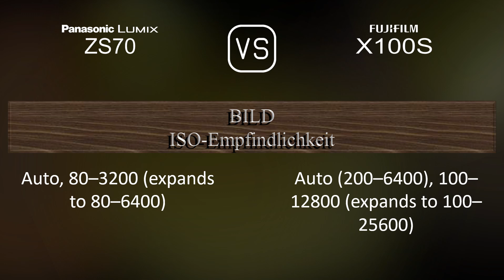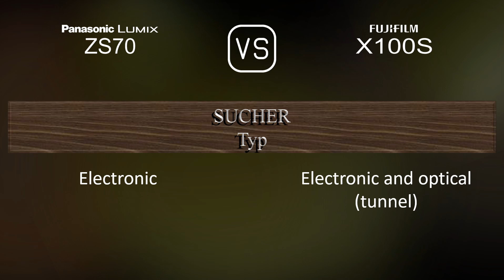Panasonic Lumix ZS70 vs. Fujifilm X100S: Ein Vergleich der technischen Daten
Dieses Video gibt einen Überblick über die Panasonic Lumix ZS70 und die Fujifilm X100S in einem parallelen Technikdatenvergleich (comparison of specifications). Vielen Dank fürs Zuschauen.

00:25 EINFÜHRUNG
00:33 KAMERAGEHÄUSE
00:40 BILDSENSOR
01:01 BILD
01:16 OPTIK & FOKUS
01:55 BILDSCHIRM
02:13 SUCHER
02:27 FOTOGRAFISCHE FUNKTIONEN
03:20 VIDEOGRAFISCHE FUNKTIONEN
03:35 SPEICHERUNG
03:38 KONNEKTIVITÄT
04:03 ALLGEMEINE ANGABEN
04:21 SONSTIGE FUNKTIONEN